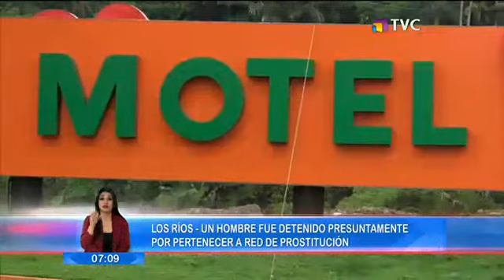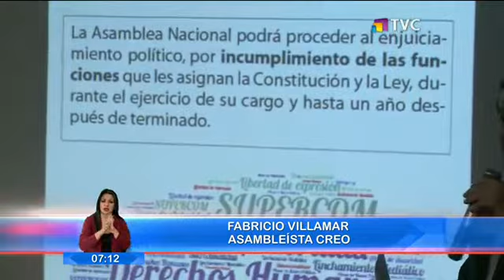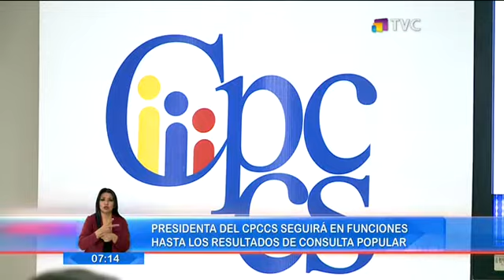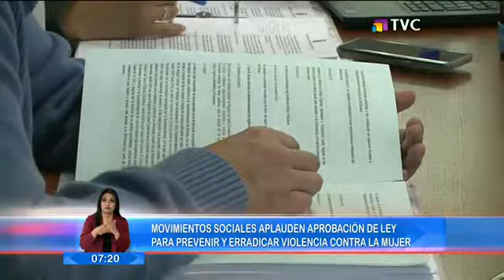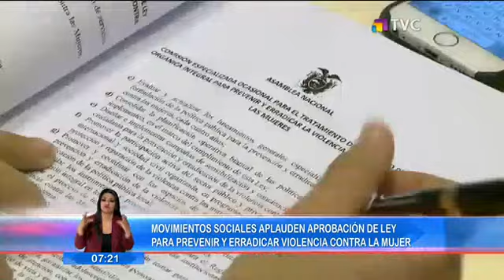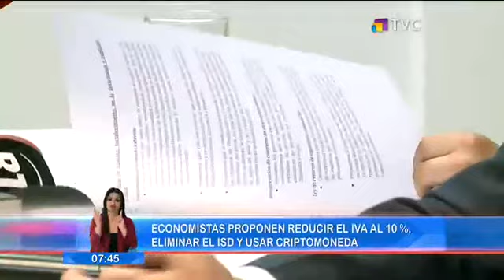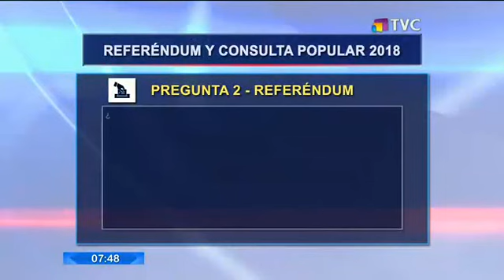El Comercio TV: Programa del 25 de enero 2018